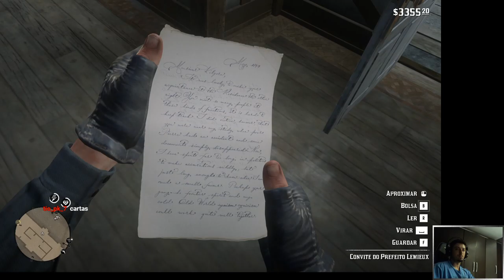ARTHUR ESTA SERIAMENTE DOENTE - RED DEAD REDEMPTION 2 - PARTE - 28